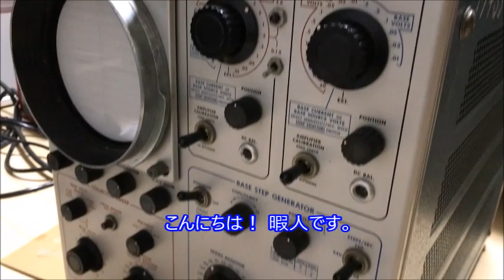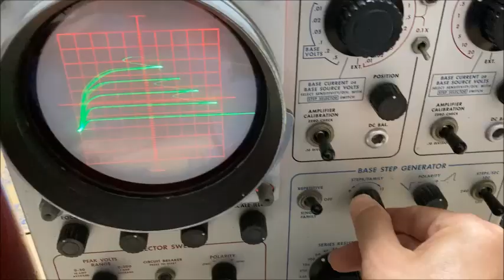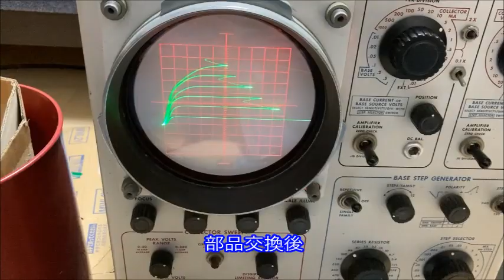その7 ハードオフ ボロい測定器を購入！(Tektronix 575)